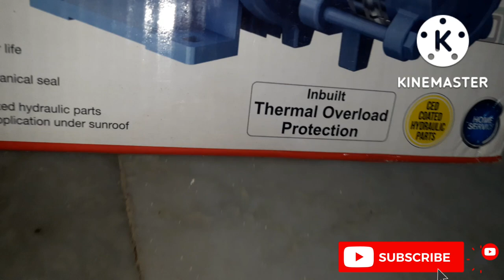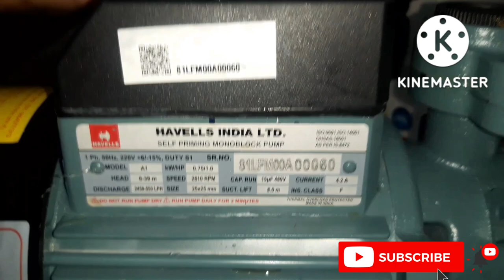Unboxing Havells A1 Hi-flow 1HP water pump ka full review